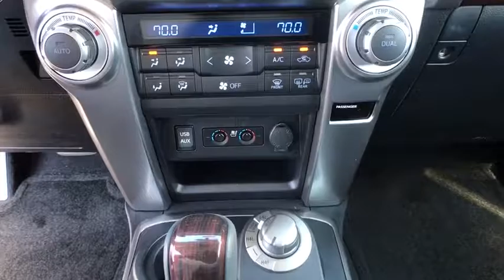2018 Toyota 4Runner Muskogee, Tulsa, Broken Arrow, Joplin, Owasso, OK 186358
Blizzard Pearl N 2018 Toyota 4Runner available in Muskogee, Oklahoma at James Hodge Toyota. Servicing the Tulsa, Broken Arrow, Joplin, Owasso, OK area.